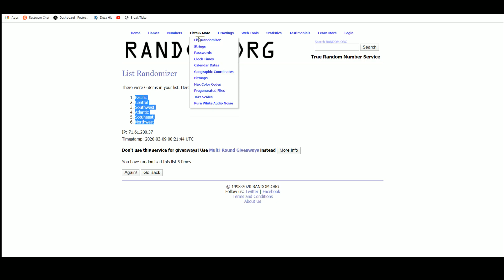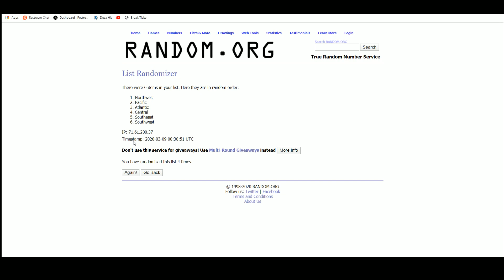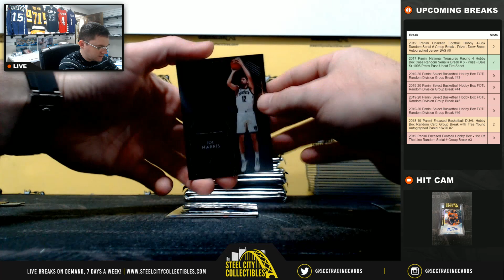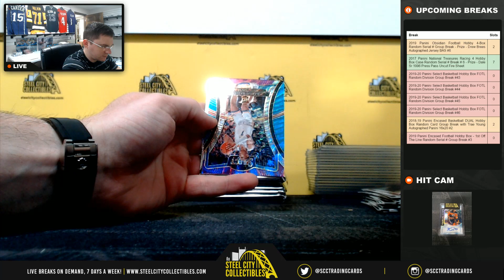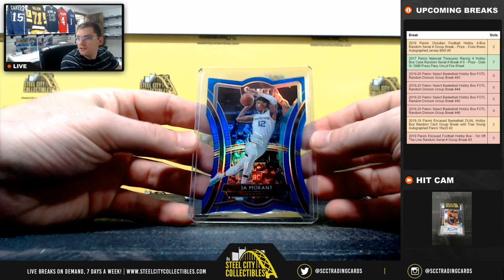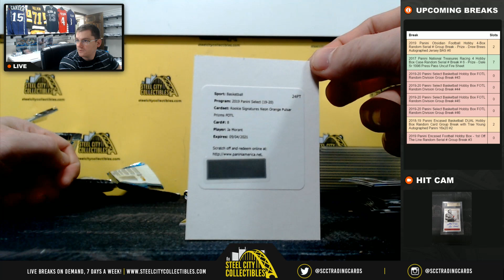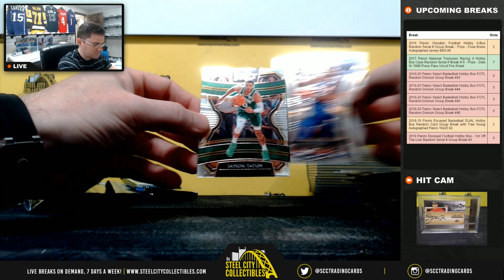2019-20 Panini Select Basketball Hobby Box FOTL Random Division Group Break #43